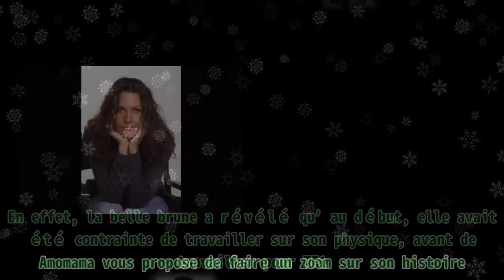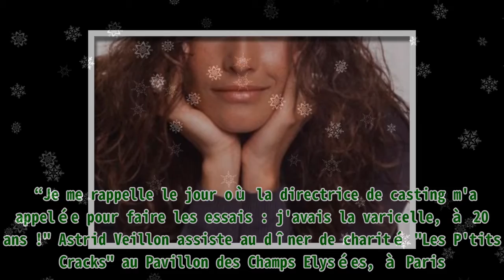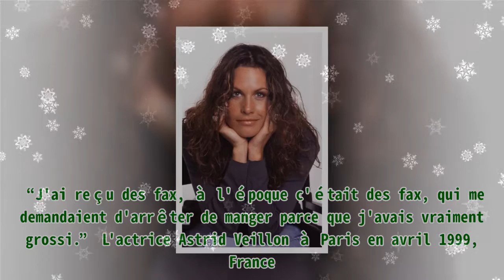Astrid Veillon trop grosse pour TF1 : elle a été obligée de perdre du poids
Astrid Veillon trop grosse pour TF1 : elle a été obligée de perdre du poids |Invicta Men's Pro Diver Stainless Steel Quartz Watch . Please help me with an order to maintain the system, thanks a lot.| Selon les nouvelles, Astride Veillon aurait été poussée à maigrir, lorsqu’elle travaillait pour TF1. Sans plus tarder, découvrez les révélations de l’actrice à ce propos. Si vous connaissez Astride Veillon comme une célèbre actrice, vous savez aussi à quel point celle-ci est adulée de tous, par son incroyable beauté. Cependant, elle n’a pas toujours eu cette notoriété. En effet, la belle brune a révélé qu’au début, elle avait été contrainte de travailler sur son physique, avant de travailler pour TF1. Amomama vous propose de faire un zoom sur son histoire. Astrid Veillon.| Photo : Getty Images ELLE REVIENT SUR SON PASSÉ Cette histoire nous prouve une fois de plus que le monde de la télé est impitoyable. Dans un élan de révélations, Astride est revenue sur les coulisses des émissions auxquelles elle a eu l'opportunité de participer. La comédienne expliquait ainsi qu’il fallait qu’elle dépasse certains codes, pour être retenu lors d’un casting. “Je me rappelle le jour où la directrice de casting m'a appelée pour faire les essais : j'avais la varicelle, à 20 ans !" Astrid Veillon assiste au dîner de charité "Les P'tits Cracks" au Pavillon des Champs Elysées, à Paris. |Photo : Getty Images Astride explique qu’elle y était quand même allée, et que malgré une journée désastreuse, elle avait fini par être retenue. Si cette fois les détails de son physique n’avaient pas interpellé les membres de la production, elle n’a pas toujours eu cette chance. UN PROBLÈME DE TAILLE Lors d’un podcast Télé 7 jours, celle-ci est revenue sur l’époque où elle a intégré le casting d’“Extrême Limite” sur TF1. Celle-ci a expliqué qu’à cette époque, avec la quantité de travail, elle avait eu l’habitude de manger un peu plus régulièrement. Cependant, cette situation n’avait pas plu aux membres de la production. “J'ai reçu des fax, à l'époque c'était des fax, qui me demandaient d'arrêter de manger parce que j'avais vraiment grossi.” L'actrice Astrid Veillon à Paris en avril 1999, France. |Photo : Getty Images Selon la comédienne, le physique d’un acteur constituait un véritable problème au sein de la chaîne. Par ailleurs, celle-ci s’est souvenue que certaines intrigues de son personnage dans l’émission, tournaient autour de son poids. Cependant, cela ne l’avait pas dérangé, encore moins complexé.